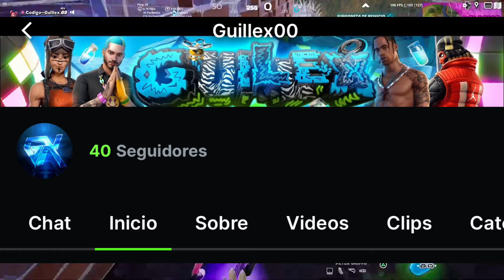1500 PAVOS GRATIS AHORA MISMO!!